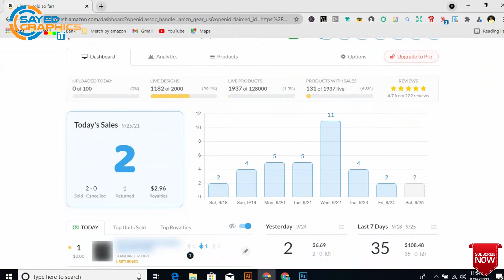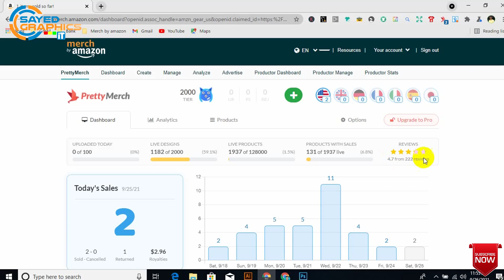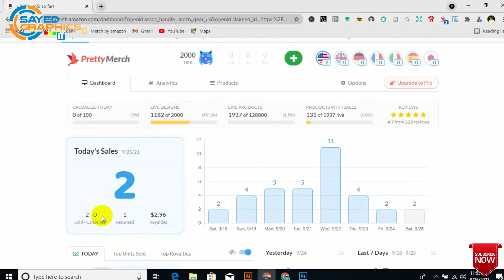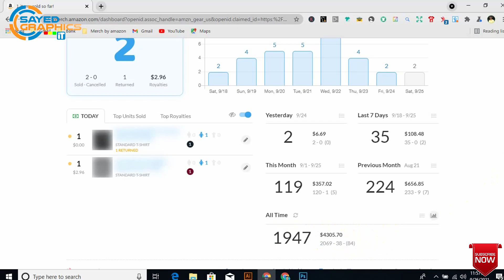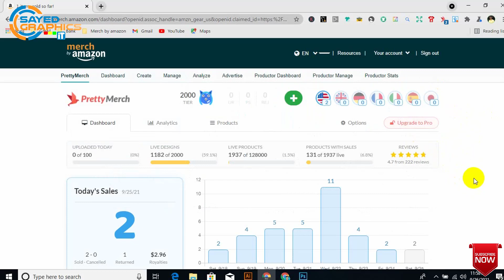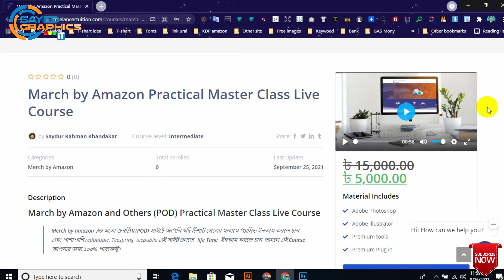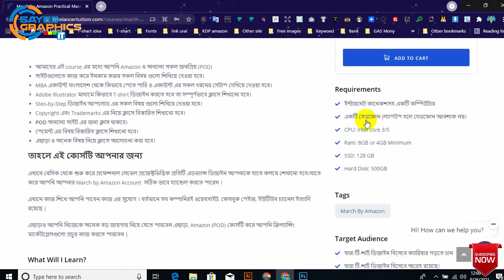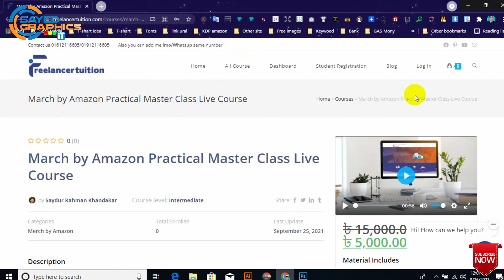Merch by Amazon Paid Course In Bangladesh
March by Amazon and Others (POD) Practical Master Class Live Course

Merch by amazon এর মতো জনপ্রিয় (POD) সাইটে আপনি যদি টিশার্ট সেলের মাধ্যমে প্যাসিভ ইনকাম করতে চান এবং পাশাপাশি redbubble, Teespring, teepublic এই সাইটগুলতে   life Time  ইনকাম করতে চান, তাহলে এই Course আপনার জন্য ১০০% পারফেক্ট।

আমাদের এই course এর মধ্যে আপনি Amazon ও অন্যান্য সকল জনপ্রিয় (POD)
সাইটগুলোতে কাজ করে ইনকাম করার সকল বিষয় গুলো শিখিয়ে দেওয়া হবে।
MBA একাউন্ট বাংলাদেশ থেকে কিভাবে পেতে পারি ও একাউন্ট এর সকল ধরনের সেটাপ দেখিয়ে দেওয়া হবে।
Adobe Illustrator মাধ্যমে কিভাবে T-shirt ডিজাইন করতে হবে তা সম্পূর্ণভাবে ক্লাসে শিখানো হবে।
Steo-by-Step ডিজাইন আপলোড এর সকল বিষয় গুলো শিখিয়ে দেওয়া হবে।
Copyright এবং Trademarks এর নিয়ে ক্লাসে বিস্তারিত শিখানো হবে।
POD অন্যান্য সাইট এর জন্য ক্লাস থাকবে।
পেমেন্ট এর বিষয় বিস্তারিত ক্লাসে শিখানো হবে।
এছাড়া ও অনেক বিষয় নিয়ে ক্লাসে আলোচনা করা হবে।